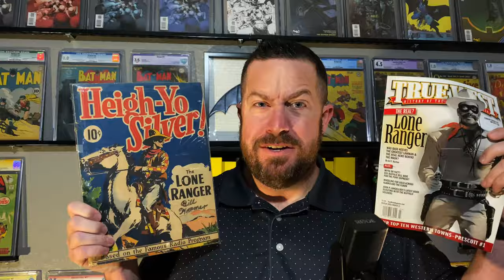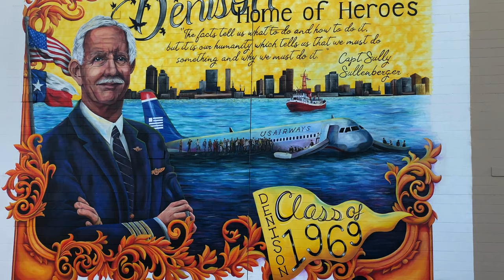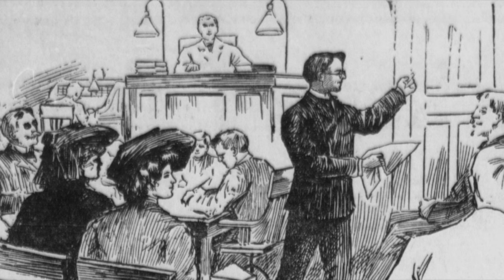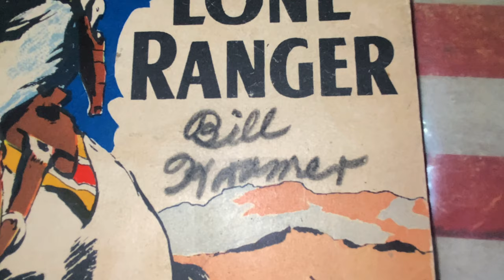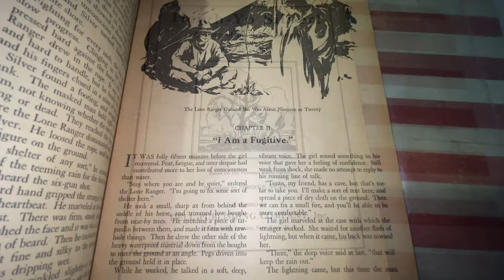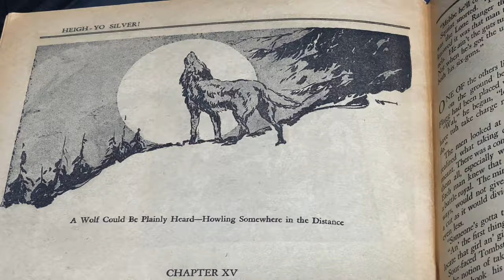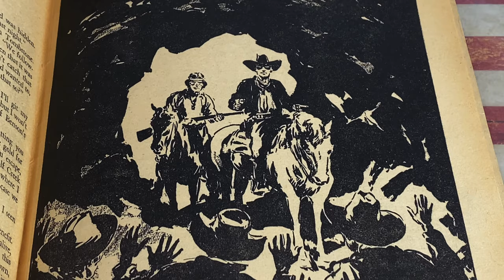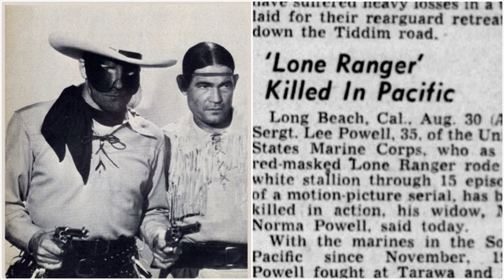Was The Lone Ranger Inspired by Bass Reeves?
Thanks for stopping by to watch this video.  In this video we will look at The Lone Ranger and was this character inspired by Bass Reeves.